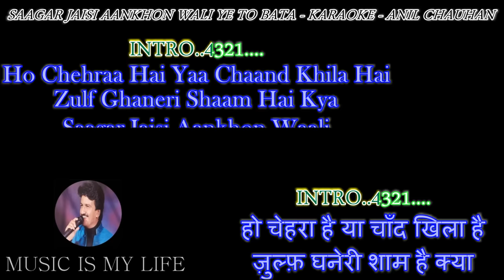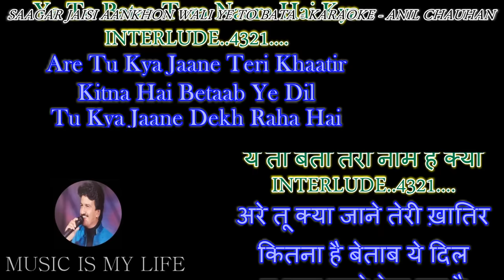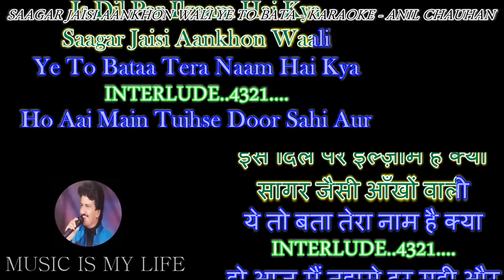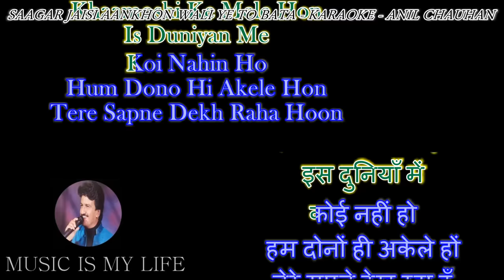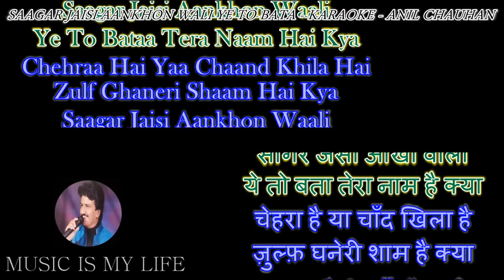Chehra Hai Ya-Saagar Jaisi Aankhon Wali - Karaoke With Scrolling Lyrics Eng.& हिंदी